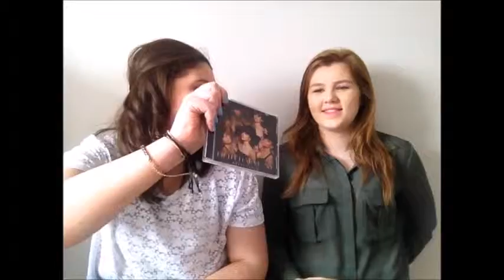March Favourites | adiaryofbeauty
We haven't filmed a favourites video in a while (far too long) so, we gathered together some "march" favourites (past few months favourites) for you all to enjoy :-) L + L x

Products mentioned:
Rimmel nail polishes - Rita Ora
MAC paint pot - Painterly
Vichy Aqualia Thermal Moisturiser
L'Oreal Infallible 24hr Matte Foundation
YSL Touché Éclat
Hugo Boss perfume
Marc Jacobs -Daisy perfume
Dove Summer Glow nourishing lotion - gradual self-tanner
Soap&Glory - Solar Powder
Barry M - Jelly Lip colour
Fifth Harmony - Reflection album
Herbal Essence - Nourish Me Butter Shampoo&Conditioner